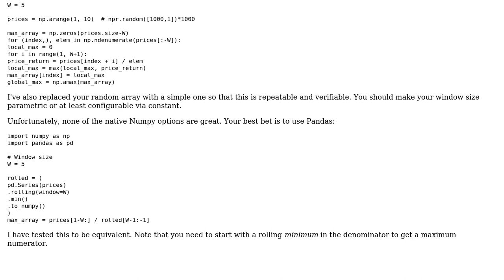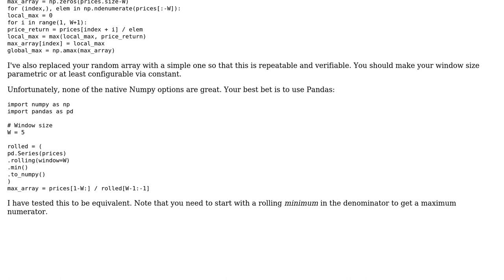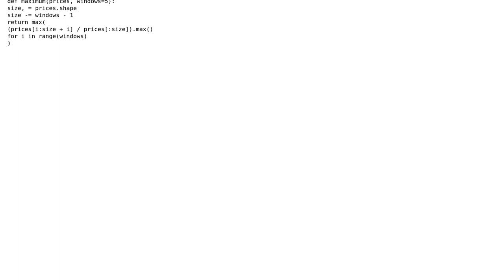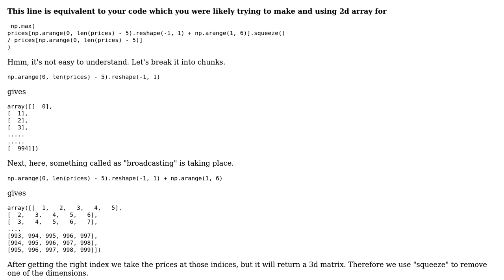Code Review: Find the maximum price change over any 1 to 5 day rolling window (3 Solutions!!)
Code Review: Find the maximum price change over any 1 to 5 day rolling window

With thanks & praise to God, and with thanks to the many people who have made this project possible! | Content (except music & images) licensed under CC BY-SA | Music | Images & others | With thanks to user Vishesh Mangla user Reinderien user Peilonrayz user Jan Stuller and the Stack Exchange Network Trademarks are property of their respective owners. You are responsible for your own actions.